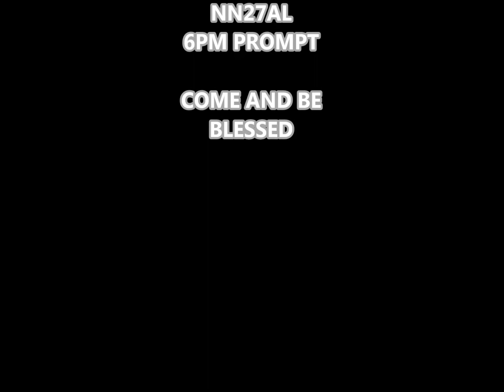ROYAL PRAISE...... ROAD TO ROYAL PRAISE CONCERT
royal praise concert